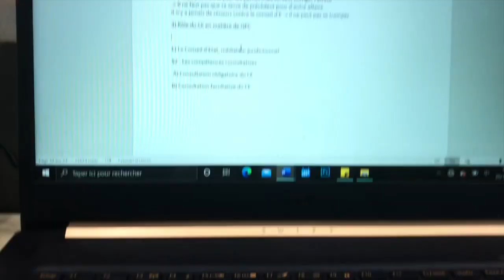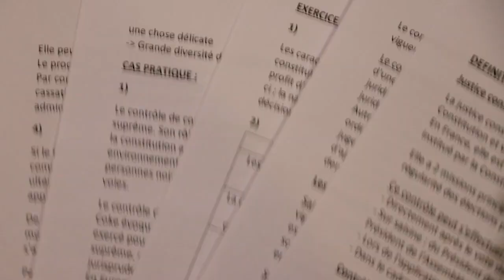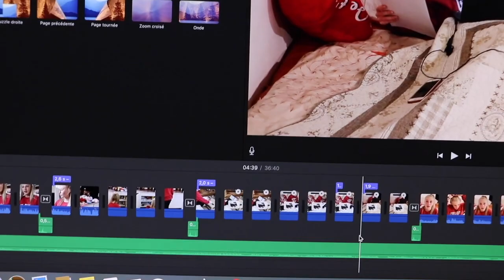VLOG 3 I MA SEMAINE D'ETUDIANTE EN FAC DE DROIT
⬇️ HOLÀ DESCEND ⬇️
Vlog 3 : Ma semaine d'étudiante en licence 1 en faculté de droit.

▬▬▬▬▬▬▬▬▬▬▬▬▬▬ AU PROGRAMME ▬▬▬▬▬▬▬▬▬▬▬▬▬▬

Aujourd'hui on se retrouve pour une nouvelle vidéo traitant de ma semaine d'étudiante du lundi au vendredi.
Vous me verrez travailler, sortir, manger… Vous verrez toute ma vie dans la plus grande honnêteté 🖤

Dans ce vlog vous allez voir ma vie étudiante : Mes révisions , mon organisation, mes cours…

La vidéo va évoquer :
00:00 Introduction
01:05 Lundi
04:39 Mardi
07:40 Mercredi
09:30 Jeudi
11:26 Vendredi

▬▬▬▬▬▬▬▬▬▬▬▬▬▬▬▬ QUI SUIS-JE ? ▬▬▬▬▬▬▬▬▬▬▬▬▬▬▬▬

💟 Moi c'est Léna, j'ai 19 ans et je suis en première année de facultés de droit. Je suis passionné de tout art créative et je pense avoir trouvé ma voie dans le droit. Je fais des vidéos sur ce sujet pour vous aidez en vous donnant des conseils et des astuces qui vous permette de mieux géré au quotidien votre vie étudiante tout en gardant du temps pour une vie privée.

▬▬▬▬▬▬▬▬▬▬▬▬▬▬▬▬ MON MATERIEL ▬▬▬▬▬▬▬▬▬▬▬▬▬▬▬▬

🖥 En ce qui concerne les miniatures je l'ai fait avec Canva et le montage avec Imovie

🎬 BONNE VIDÉO 🎬